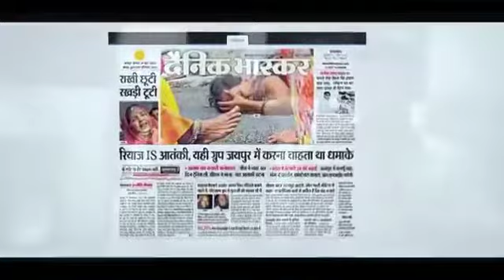hindumuslim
provider. We are not liable or responsible for any
advice, course of treatment, diagnosis or any other
information, services or product you obtain through
this video or related content on this channel.